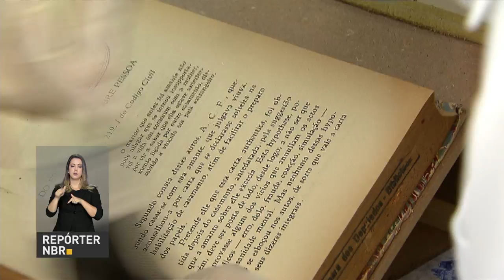Parceria entre Apae e Ministério da Justiça certificam profissionais portadores de deficiência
REPÓRTER NBR - 03.04.18: parceria entre a Associação de Pais e Amigos dos Excepcionais (Apae) com o Arquivo Nacional, do Ministério da Justiça certificam profissionais portadores de deficiência intelectual e múltipla.